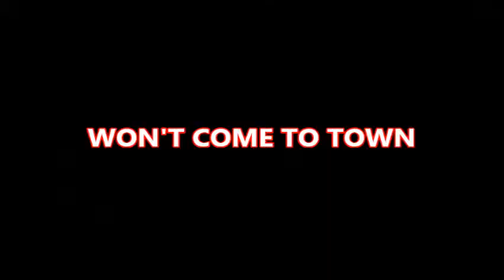MICHAEL VS. JASON Xmas TRAILER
Kids, santa won't come this year...